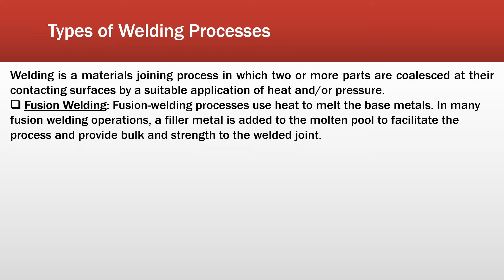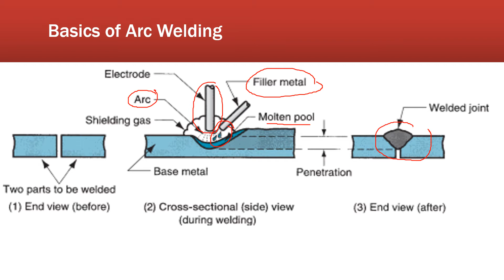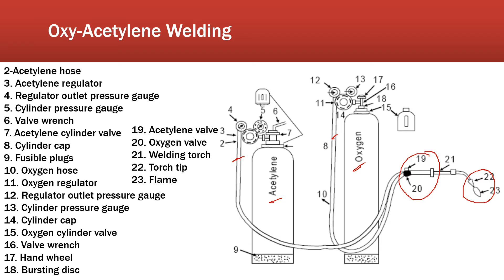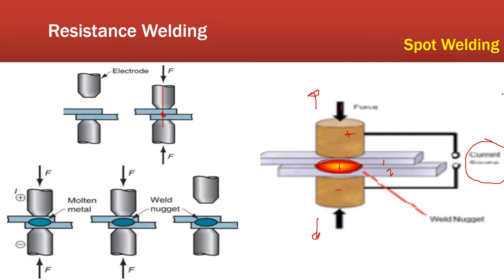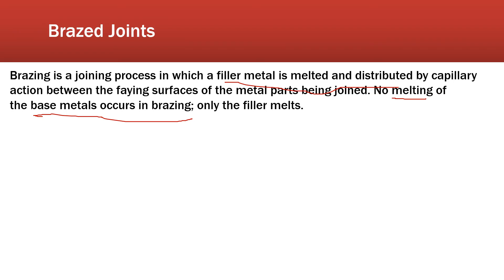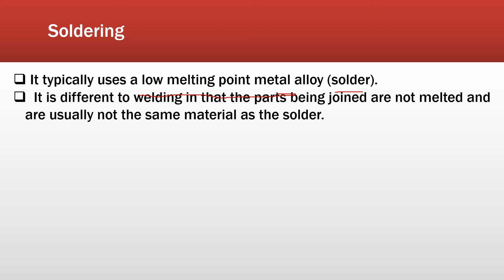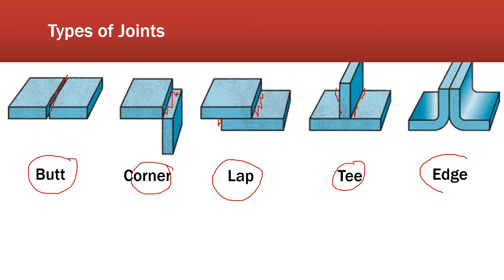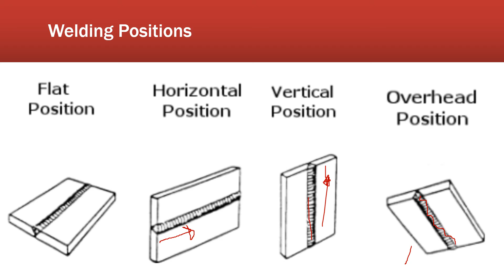Welding Processes || عمليات اللحام